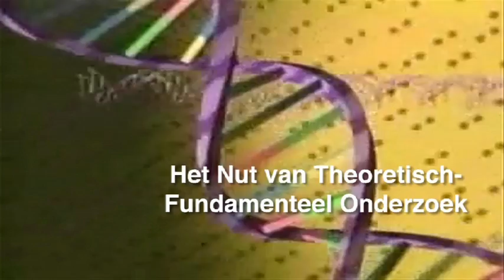Robbert Dijkgraaf over onderwijs en natuurkunde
Interview met prof.dr. Robbert Dijkgraaf n.a.v. zijn benoeming per 1/6/2012 als directeur van het Princeton Institute for Advanced Study.
Interview: Jan Lepeltak, camera en montage: Leo Enzlin